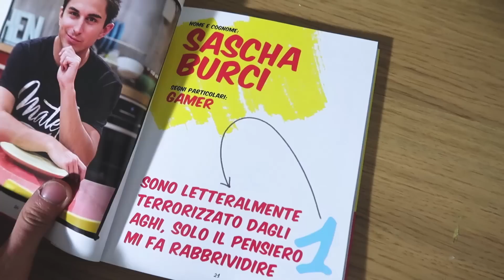UN SERPENTE MI HA FATTO LA PIPI ADDOSSO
Ordina il libro su Amazon | MAGLIETTE